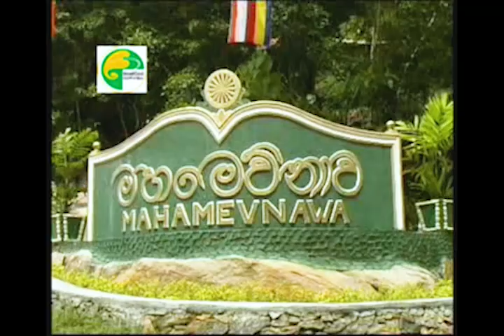භාවනාවේ මූලික කරුණු - 2 (සිතට සුව දෙන භාවනා)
සතිපට්ඨාන සූත්‍රය ඇසුරින් සිදුකෙරුණු මෙම දේශනා මාලාව 2004 වර්ෂයේදී ජාතික රූපවාහිනිය මගින් පටිගත කරන ලද්දකි.

උතුම් ධර්මදානය පිණිස මෙය ඔබගේ මිතුරන් අතරේ SHARE කරන්න.